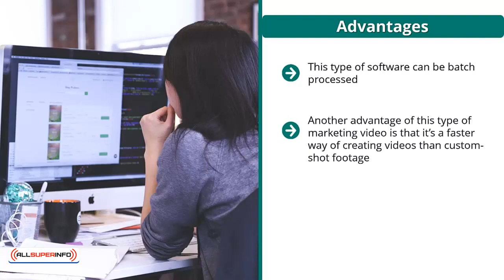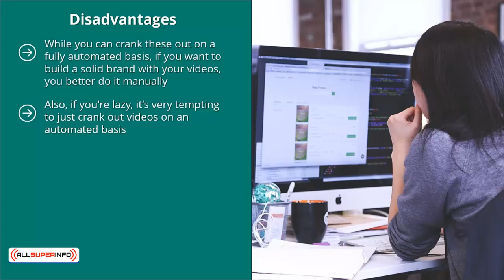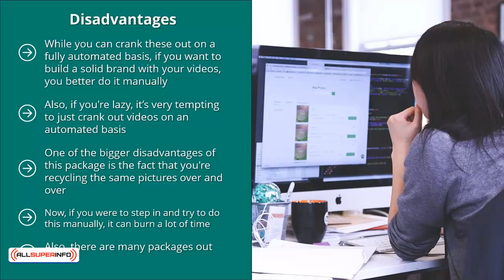08 Slideshow Creation Tools Are They Right For You